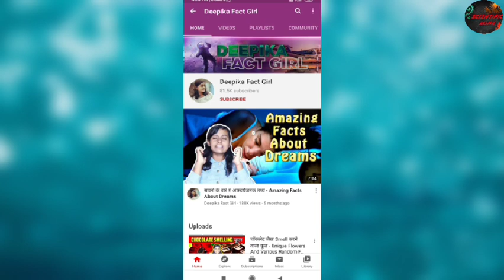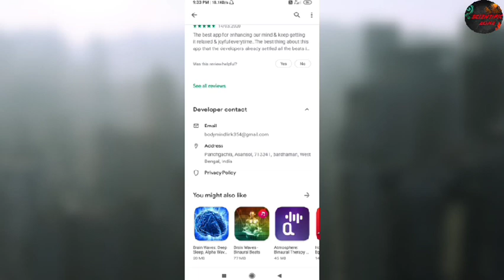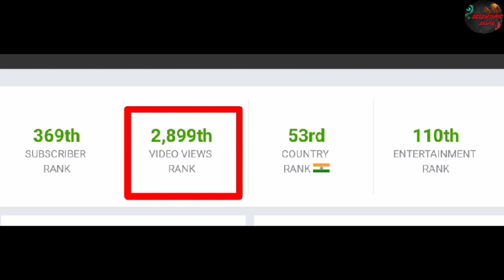FactTechz Lifestyles (Rajesh kumar) Age,Income,Family And Friends.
Fact techz house. Facttechz facereavel..यह है Fact techz का घर.Who is fact techz?Facttechz.

FactTechz Lifestyles (Rajesh kumar) Age,Income,Family And Friends.FactTechzLifestyles

1 : fact techz house.
2 : fact techz YouTube earnings.
3 : amazing facts about fact tech.
4 : fact techz lifestyle.
5 :fact tech inspirational story
In this video I have discussed some amazing facts about fact techz.
About our channel- Be updated with new and amazing facts around the world and with unique content.
        With
SCIENTIFIC ZONE.